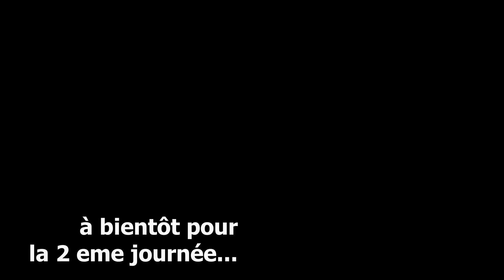Séjour suède 2021- Pêche au brochet - 1er épisode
Premier épisode du séjour du 19 mai au 05 juin en suède.
premier épisode orienté sur le voyage du 19 et la pêche du 20 mai...
on a commencé doucement avec une 12 ene de brochets, j'ai volontairement pas mis les kikis pour pas polluer la vidéo et la rallonger inutilement.

à bientôt pour la vidéo du lendemain qui sera plus complète en terme de brochets...
je mettrais des épisodes selon le temps que j'ai pour les monter, mais ça devrait sortir tous les 15 jours environ.